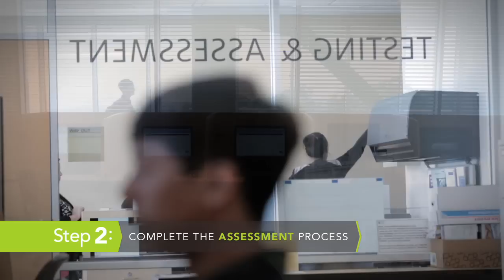Step:Forward | Priority Registration at California Community Colleges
Step:Forward | Priority Registration at California Community Colleges: Orientation, Assessment, & Education Planning